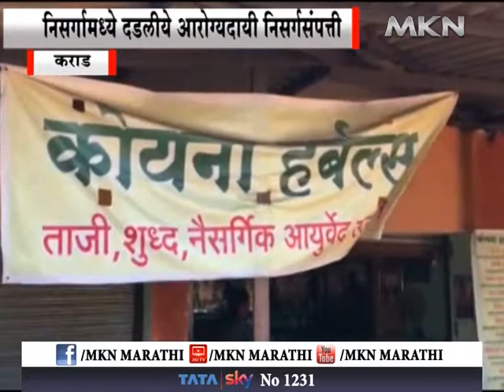कराड - निसर्गसंपन्न सह्याद्री निसर्गामध्ये दडलीये आरोग्यदायी निसर्गसंपत्ती